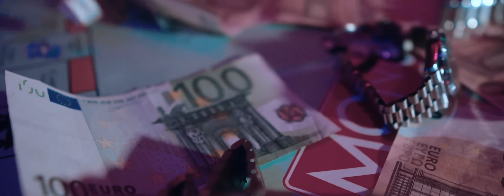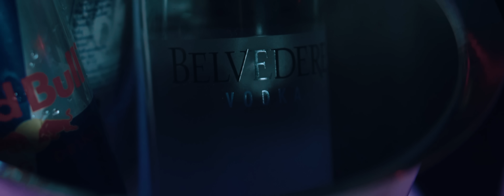11:11 Awakening Supa Stackman Official music Video.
durecorder kendricklamar 50cent This is the official Back 2 A Bag video shot and edited by Niko for Frame Control, and shot out to his partner Benjamin for scouting locations, and shutting down traffic in Germany lol This song means to get back to what you know instead of worrying about what's not in your control.For donations send to Paypal